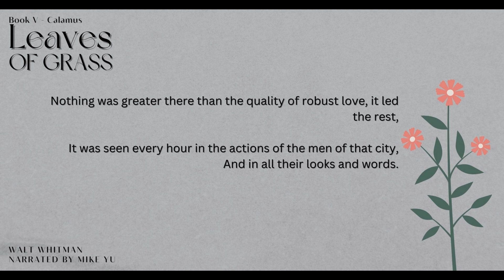Leaves of Grass - Book 5 - I Dream'd in a Dream - Walt Whitman